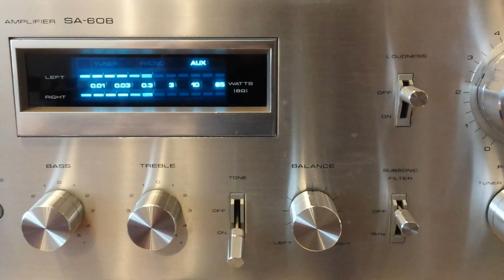Pioneer SA-608 - Music On Top Stereo Vintage Audio Amplifier - Golden Era - After Restoration -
🔥 Record on YouTube is during testing of Pioneer SA 608 Stereo Amplifier.
Nice and unique sound representative for Pioneer brand.
Power amplifier Pioneer SA 608 is part of x08 blue line series.
First model in series is Pioneer sa 508 followed by Pioneer SA 608 and top of line is Pioneer SA 708.
All 3 power amplifiers are full aluminium front  and blue VUmeters.
Vintage audio gear !

videos with restorations , troubleshooting and repairs of vintage audio gears mostly